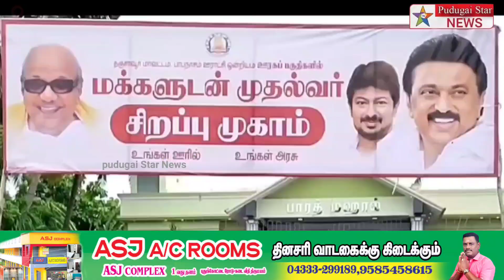இலவச வீட்டுமனை பட்டா மக்களுடன் முதல்வர் முகாமில் வழங்கக் கோரி திருநங்கைகள் போராட்டம்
Captain news
Sun News
Jaya news
Puthiya thalaimurai news
Raj news
accident news
thefte news
sitting news
smuggling news
cinema news
grame news
village news
sports news
school news
article news
political news
accident news
India news
world news
sports news